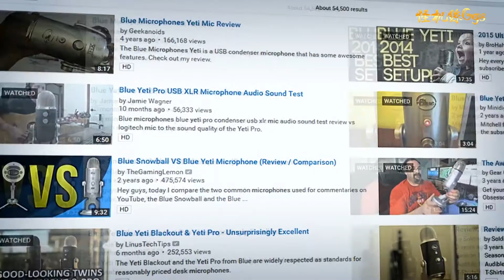美國 Blue yeti 雪怪 USB 麥克風 正妹音 門市現貨體驗中 歡迎來試聽~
Blue YETI 雪怪 USB 麥克風